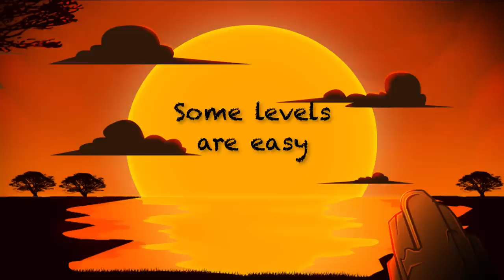Swahili Learning Game: Swahili Bubble Bath - Vocabulary Game for Android, iPhone, and iPad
Are you learning Swahili?  Do you speak it already and just need some practice?  Planning on travelling to some place like Kenya?

Swahili Bubble Bath is for you.  It's time to ditch the flashcards and play something a little more fun.

From Overpass - The team that brought you Mandarin Bubble Bath, Russian Bubble Bath, and countless others.

Designs by Gesonrey Romero.  Code by Eric Wroolie with the help of Bharghav Modi.